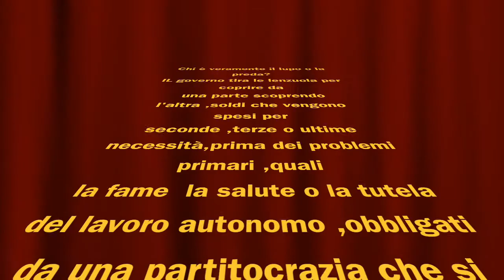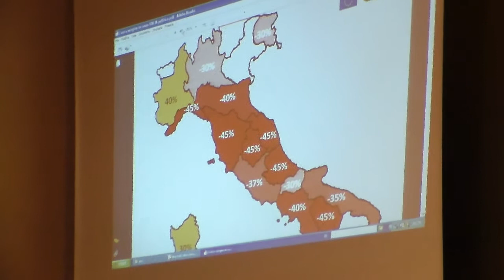Movimento 5 stelle Grillini Caninesi ,convegno agricoltura con Massimiliano Bernini portavoce M5S